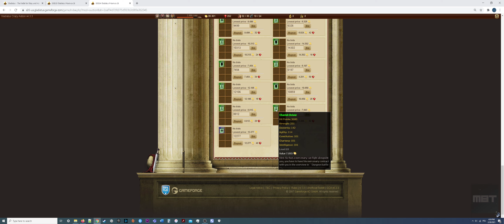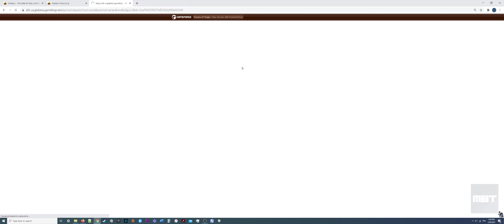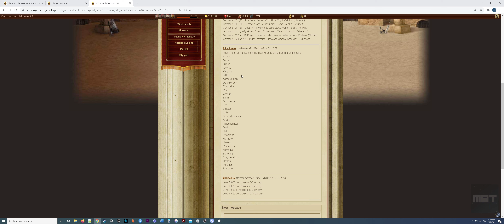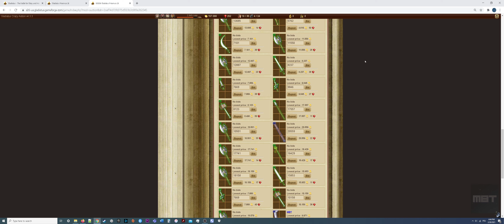Gladiatus: Level 54